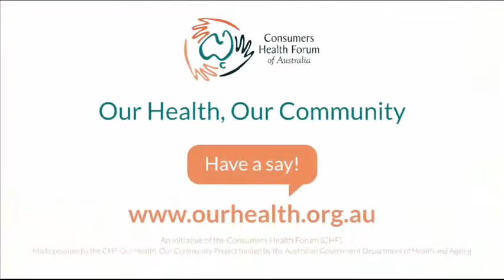Have a say!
Would you like to improve the Australian health care system?
Share your experiences with consumer representatives working to make a difference.